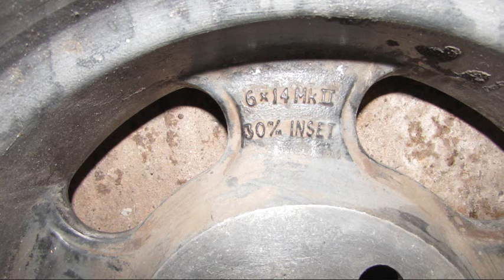Cobra Supraslot T.C. X 4